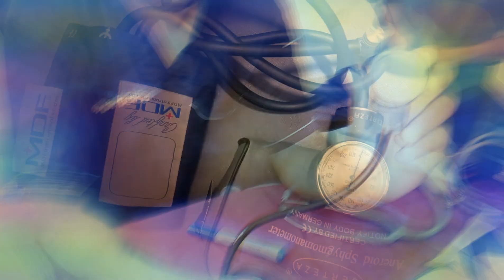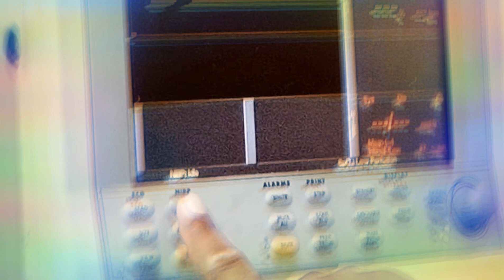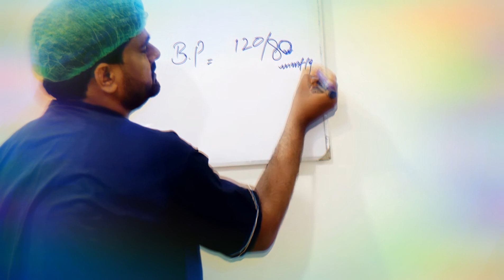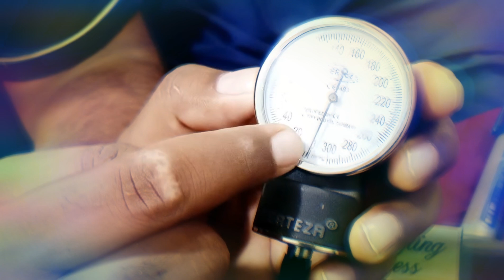How to Check Blood Pressur.بلڈ پریشر چیک کرنے کا درست طریقہ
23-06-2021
Anesthesia Technician Umar Farooq
How to Check Blood Pressure
بلڈ پریشر چیک کرنے کا درست طریقہ
this video only for knowledge and Improvement of Technical Skills .
How many types of BP apparatus .
normal blood pressure

systolic blood pressure
diastolic blood pressure
Hypertension
hypotension
anatomy of arm
cubital fossa
anti cubital crease
Types of sphegmomanometer
mercuric bp operatus
android bp operator
digital bp operator
cardiac monitor
pre cautions before check blood pressure
reasons for False reading of blood pressure .